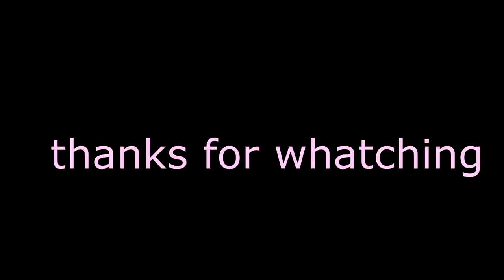higthlight 2 BG MCQUEEN